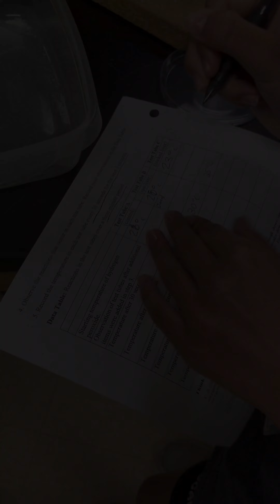Chemistry Class in the Science Lab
CHEMISTRY is our focus this Monday. Our 8th-grade scientists conducted an experiment to observe the effect of a catalyst (hydrogen peroxide) on a chemical reaction using beef livers.